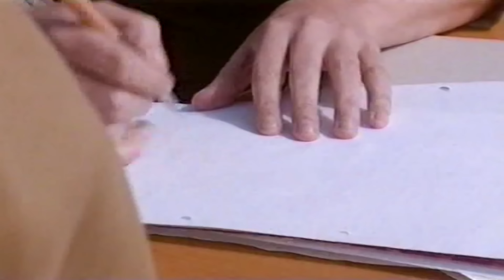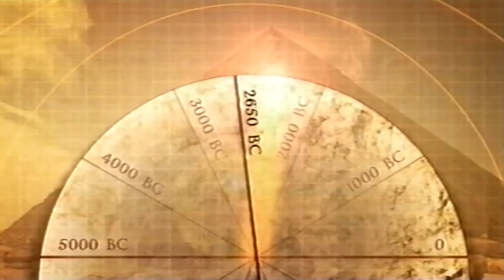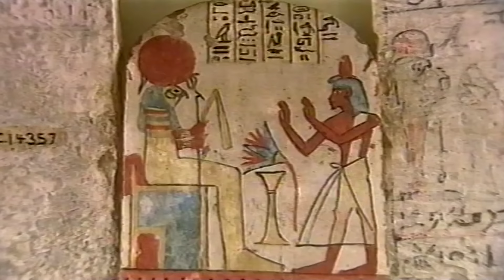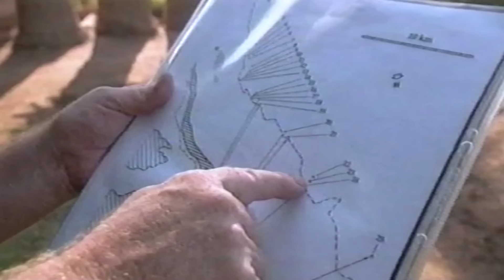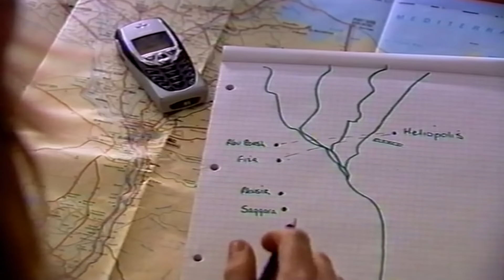Why Are The Pyramids Located Where They Are? | Egypt Detectives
Intrigue and mystery have always surrounded the pyramids. Mysteries abound about how and why they were built, but questions still remain unanswered about where they were constructed. With Miriam investigating the geology of the Nile Valley and Dominic the Egyptian religion and myth, the Egypt Detectives try and piece together some logic behind the geography of the royal tombs.